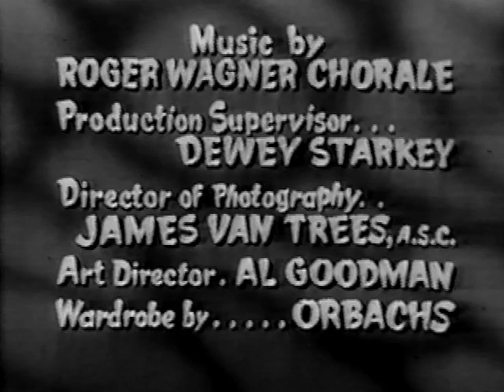I Married Joan S3-17 2/2 "Money in the Shotgun" 1/19/1955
"Money in the Shotgun" Director: Ezra Stone. Part Two opens with Joan looking for the shotgun with the money in it so she can return it to the dealer before he picks up the breakfront.  Unbeknownst to Joan, Brad loaned said shotgun to Wally who is going deep sea fishing on his boat that morning, ostensibly to shoot ducks--don't ask, it's a sit-com!  A desperate Joan has no choice but to go, even though she's prone to terrible seasickness.  Comic brilliance here as a deathly seasick Joan tries to cook eggs on the wildly rocking boat.  Enjoy!